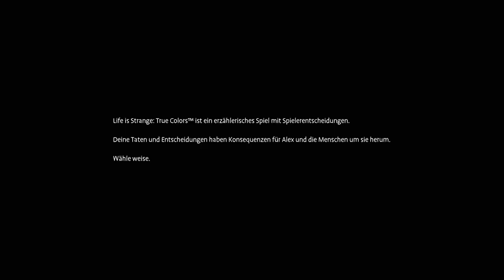Life Is Strange: True Colors 🌈 #1: Alex Chen in Haven Springs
Entwickler: Deck Nine Games
Herausgeber: Square Enix
Erstveröffentlichung: 9.September 2021

Life is Strange: True Colors ist ein Videospiel, welches von Deck Nine und von Square Enix entwickelt wurde. Es wird vollständig am 10. September 2021 für Microsoft Windows, PlayStation 4, PlayStation 5, Xbox One, Xbox Series X/S, Stadia und zu einem späteren Zeitpunkt für Nintendo Switch erscheinen. Es ist der fünfte Teil der Life-Is-Strange-Reihe und das dritte Hauptspiel, das auf Life Is Strange 2 folgt.
Life Is Strange: True Colors ist ein Adventurespiel, das aus der Third-Person-Perspektive gespielt wird. Der Spieler steuert die Protagonistin, Alex Chen, in verschiedene Standorte durch Haven Springs und kommuniziert mit den Charakteren. Alex hat eine psychische Empathiekraft, die es ihr ermöglicht, die Emotionen, die sie als farbenfrohe Ausstrahlungen wahrnimmt, wahrzunehmen und zu manipulieren. Einige der Charaktere haben intensivere Ausstrahlungen, die auf ein Trauma oder eine Not hindeuten, die sie möglicherweise durchmachen. Wenn Alex mit ihnen interagiert, entsteht eine „Nova“, die die Welt um Alex und den Charakter zu verändern scheint, um Elemente dieses Traumas widerzuspiegeln, was dem Spieler die Möglichkeit gibt, herauszufinden, was genau falsch ist, und sich dafür zu entscheiden, den Charakter zu trösten.

Dadurch wird man als Spieler durch das Spiel geleitet.

Erstmals gibt es auch in Life is Strange einen Open World Modus, mit welchem sich der Spieler frei in Haven Springs bewegen kann.